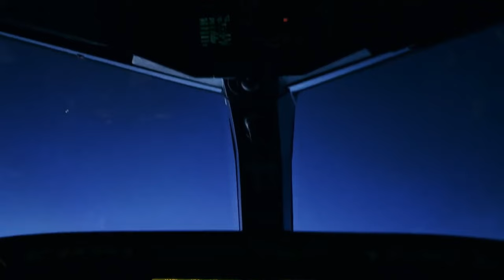The life of a long haul Airline PILOT | Fly with me to Las Vegas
Join me on an extraordinary journey as an A330 Airline pilot, flying 35,000 feet above ground and crafting captivating stories in the sky. Discover the challenges, sacrifices, and incredible experiences that come with flying the Airbus A330. From the intense preparation and unwavering focus to the ever-changing weather and diverse airports, this life demands dedication and a commitment to safety. Balancing long-haul flights, jetlag, and personal life can be a challenge, but I've found solace in golf—a sanctuary that keeps me grounded. Learn how I prioritize physical and mental well-being through daily exercise and engaging hobbies. Explore the realities of missing special moments and discover how technology helps bridge the gap. Follow along as I share the rewards of exploring the world, experiencing diverse cultures, and collecting souvenirs to connect with loved ones. Join me on this exhilarating dance between the skies and our personal lives, filled with unique stories and the relentless pursuit of passion.

As always sit back and enjoy!